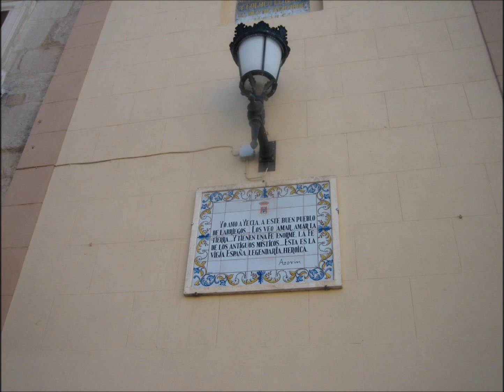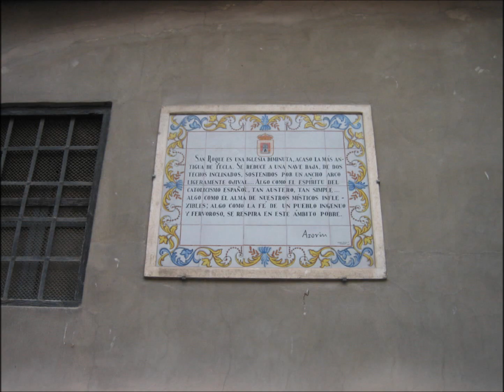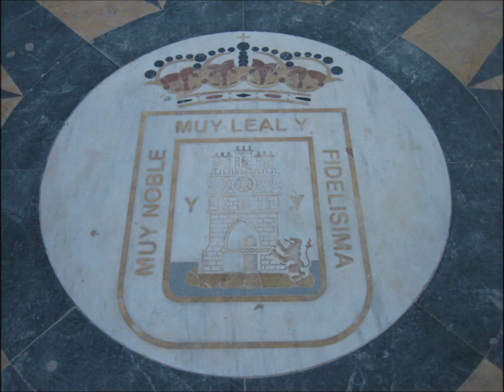Yecla mi ciudad.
Fotografías de Isidoro Ortega Contreras.
Yecla es un municipio y ciudad Española de la Comarca del Altiplano
en la Región de Murcia, España.
Situada en el extremo norte de la Región de Murcia, limita al este con
la provincia de Alicante y al norte y oeste con la de Albacete.
Contaba con 34404 habitantes en 2013, ciudad del mueble y el vino.

Habitantes en 2016 = 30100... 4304 habitantes menos que en el año 2013.